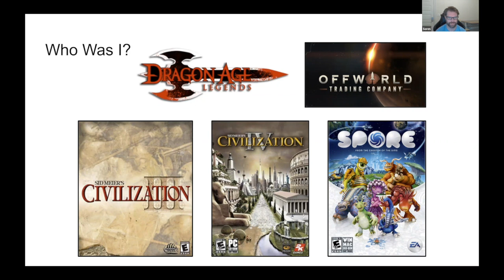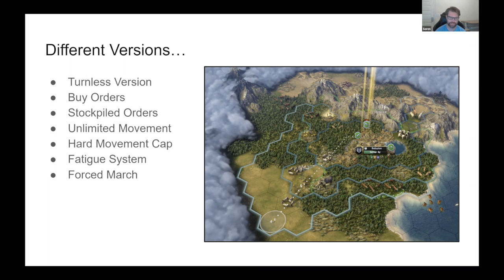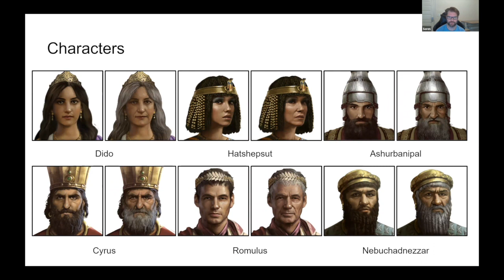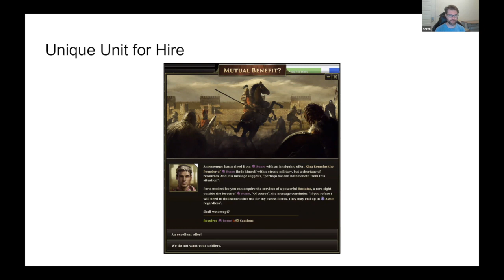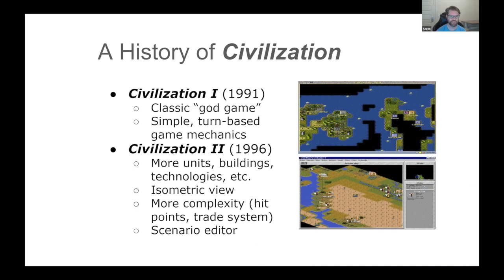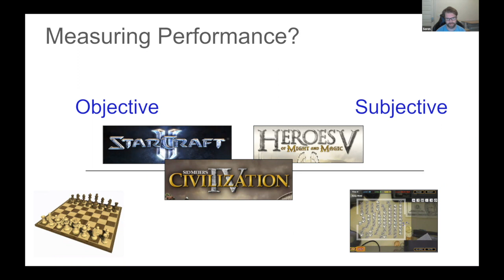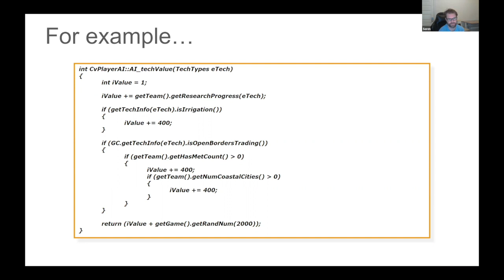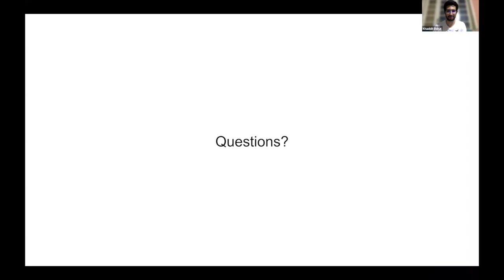Game Design - 4X Strategy Game Design with Soren Johnson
Join us as we embark in this 4X game design lesson from Soren Johnson, an accredited game designer who specializes in the 4X genre!

If you would like to know more about the gaming academy and the sessions we're holding, you can find us below: